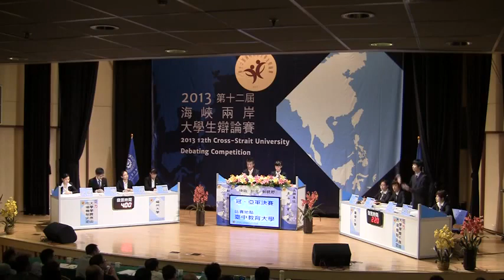冠亞賽 福州大學對臺灣大學